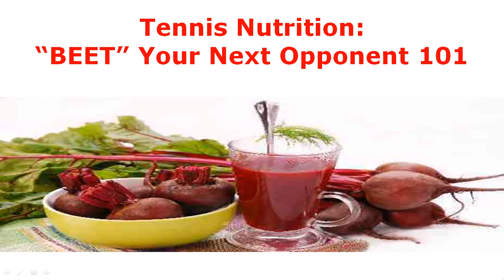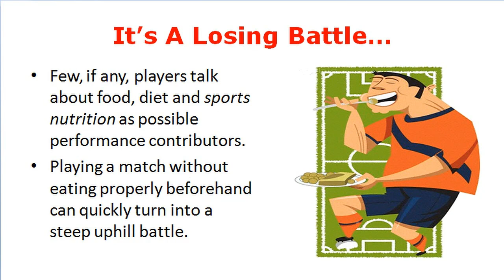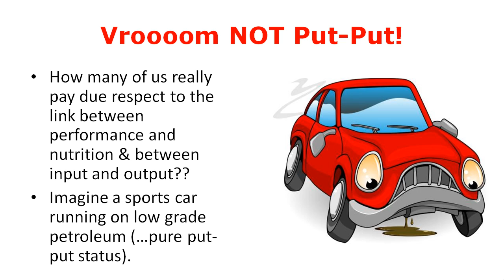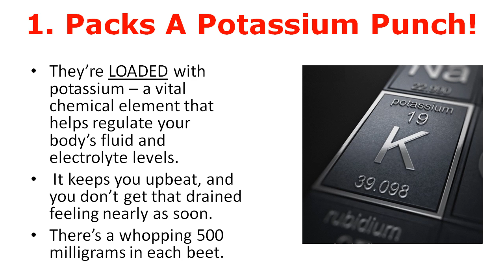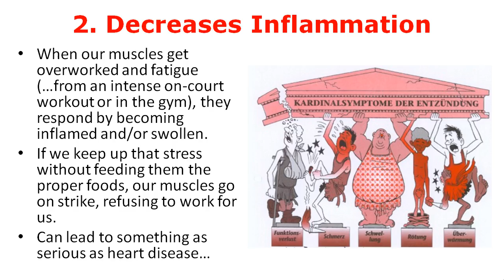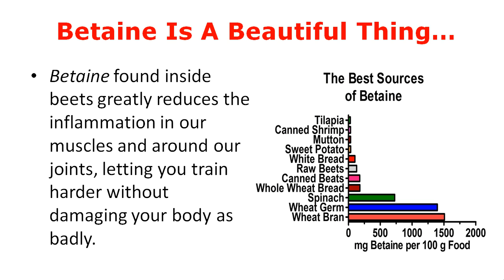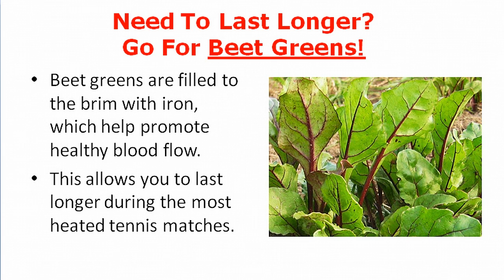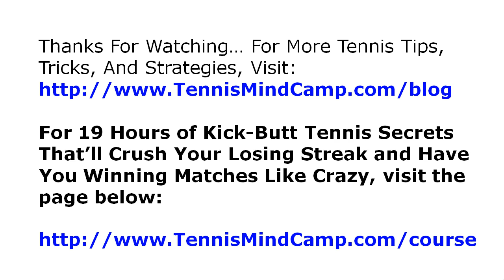Tennis Diet: Beets A Superfood That Can Help You Win Big?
for free tennis tips, tricks, and strategies.

In this tennis lesson, we discuss the health and performance benefits that beets have on a tennis players sports nutrition and diet.